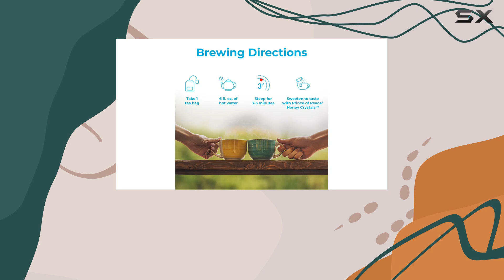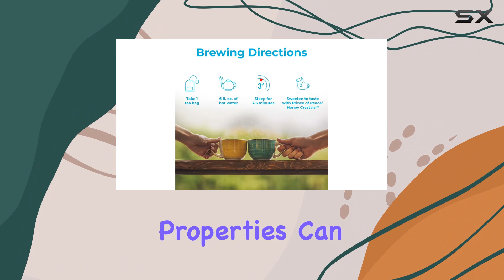Prince of Peace Organic Green Tea: Discover the Ultimate Herbal Health Benefits!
0:00 Intro
0:06 Review

Things that we mentioned in this video:
Prince of Peace Organic : B00ZGXUPX8